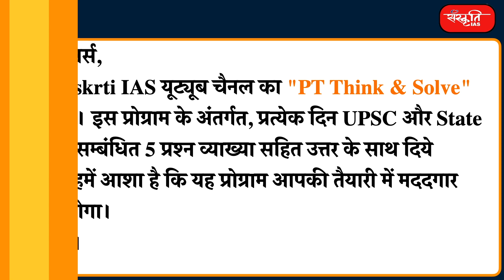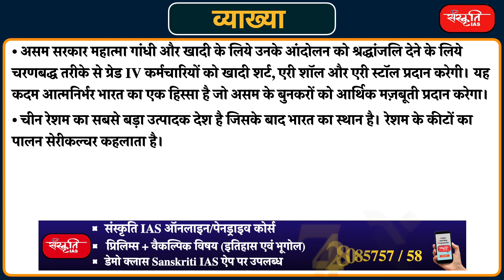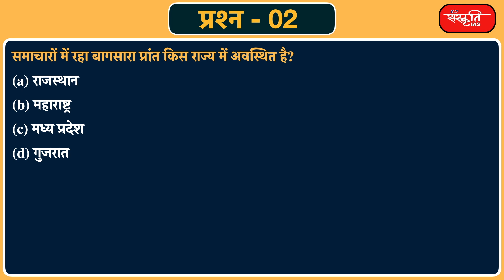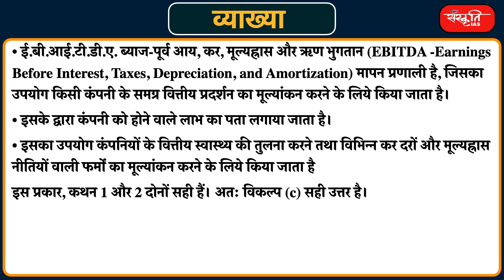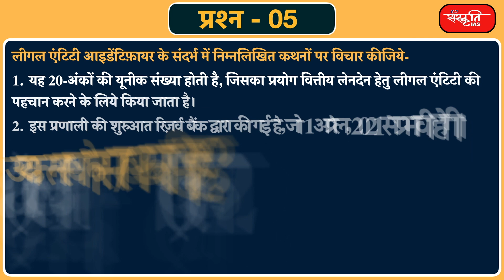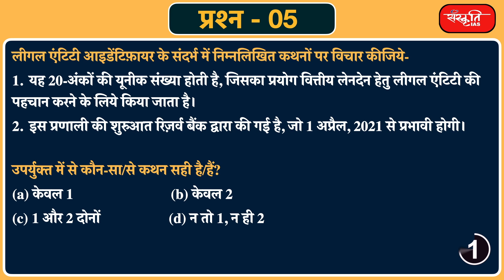#55 - UPSC Prelims Practice Questions and Solution Based on Current Affairs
यू.पी.एस.सी. और स्टेट पी.सी.एस के अभ्यर्थियों के लिए संस्कृति IAS एक नया कार्यक्रम "𝗣𝗧 𝗧𝗵𝗶𝗻𝗸 & 𝗦𝗼𝗹𝘃𝗲" शुरू करने जा रहा है। इस कार्यक्रम के अंतर्गत, प्रतिदिन 5 प्रश्नों को हल व्याख्या सहित करेंगे जो करंट अफेयर्स पर आधारित होगा। हमें आशा है कि यह प्रोग्राम आपकी तैयारी में मददगार साबित होगा।
धन्यवाद।

𝗦𝗮𝗻𝘀𝗸𝗿𝗶𝘁 𝗜𝗔𝗦 is going to start a new program "𝗣𝗧 𝗧𝗵𝗶𝗻𝗸 & 𝗦𝗼𝗹𝘃𝗲" for UPSC and State PCS aspirants. Under this program, 5 questions per day will be solved with explanation which will be based on current affairs. We hope that this program will be helpful in your preparation.

𝗔𝗱𝗱𝗿𝗲𝘀𝘀 : 631, Ground Floor, Dr. Mukherjee Nagar, Delhi – 110009